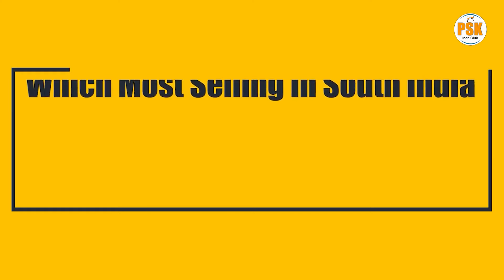Top 10 Most Selling Whisky Brands in South India Alcohol Review in Telugu PSK Man Club